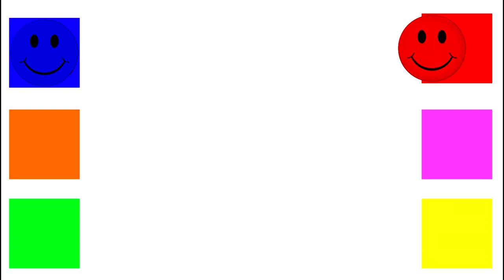Learn Colors with smail Beads Bottles Magic Succer Balls and Pj Masks Surprise Toys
Learn Colors with Spiderman Rides Street Vehicles and Animals Crossover Water Slide for Kids Children Toddlers and Bab